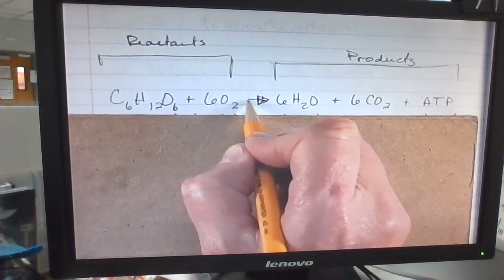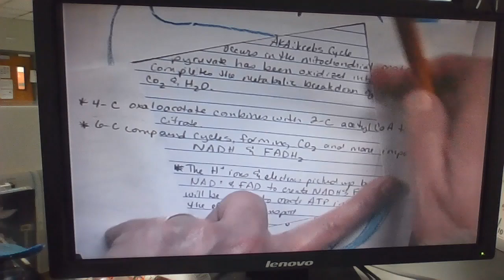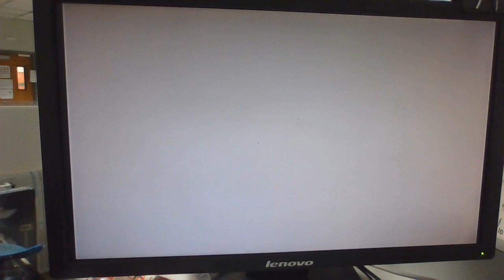cellular respiration pt 1